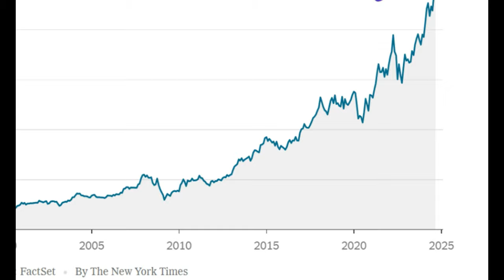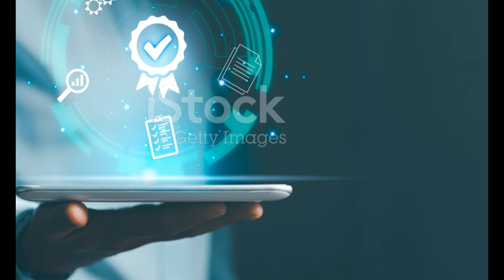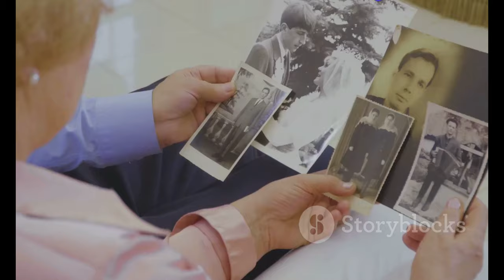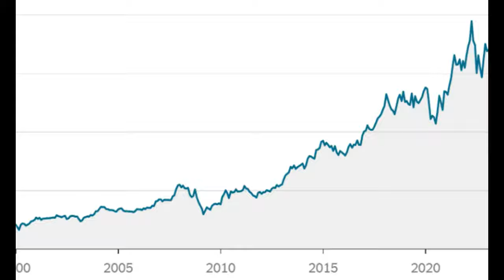Parker Valby: The American Sensation with Norwegian Roots 🇳🇴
OUTLINE:
00:00:00 A Norwegian-American Mystery
00:00:33 Representing the Stars and Stripes
00:01:05 The Road Less Traveled
00:01:43 Defying Conventional Wisdom
00:03:22 The Elliptical Empire
00:03:54 Success Against the Grain
00:06:09 Chavez's Amazement
00:06:45 A Champion of Self-Belief
00:07:18 A New Running Paradigm?
00:07:52 Valby's Legacy

 - Jeg er veldig norsk:https

**Title (Norwegian):** Parker Valby: Den amerikanske sensasjonen med norske røtter 🌍🇳🇴

**Category:** Sports

**Description (English):**
In this video, we dive into the incredible story of Parker Valby, the American running sensation who claims to have Norwegian roots! 🇺🇸➡️🇳🇴 Discover how she has captured the hearts of fans with her unique training methods and impressive performances at the 2024 Olympics. From her surprising ancestry to her unconventional approach to long-distance running, Parker is making waves in the athletic world! 🌊🏅

Join us as we explore her journey, her connection to Norway, and what makes her stand out among the elite athletes. 💪✨

**Description (Norwegian):**
I denne videoen dykker vi ned i den utrolige historien om Parker Valby, den amerikanske løpesensasjonen som hevder å ha norske røtter! 🇺🇸➡️🇳🇴 Oppdag hvordan hun har fanget hjertene til fansen med sine unike treningsmetoder og imponerende prestasjoner under OL i 2024. Fra hennes overraskende slektshistorie til hennes ukonvensjonelle tilnærming til langdistanseløping, Parker skaper bølger i idrettsverdenen! 🌊🏅

Bli med oss når vi utforsker reisen hennes, forbindelsen til Norge, og hva som gjør henne unik blant eliteutøverne. 💪✨